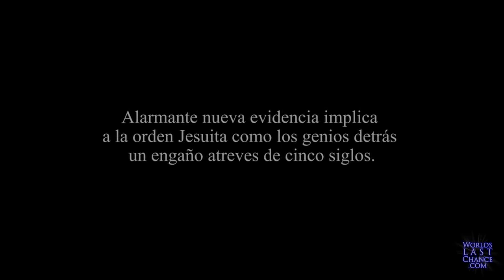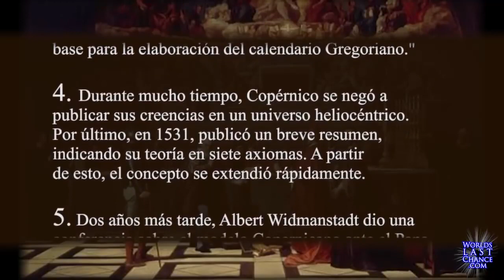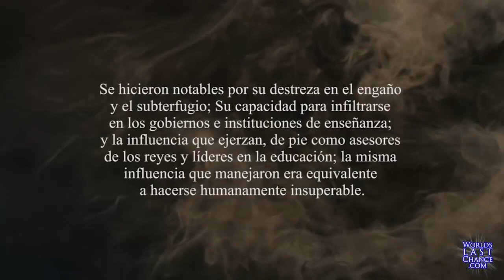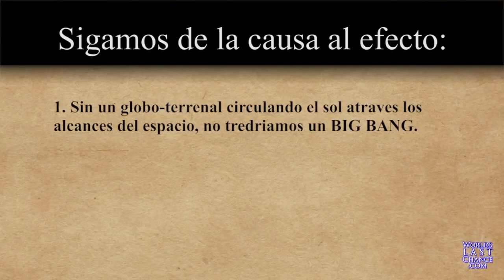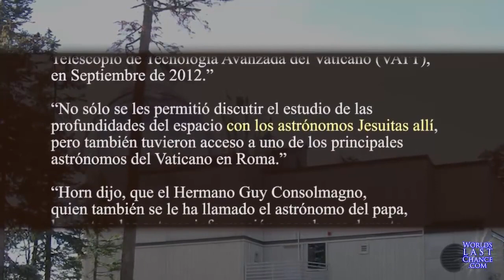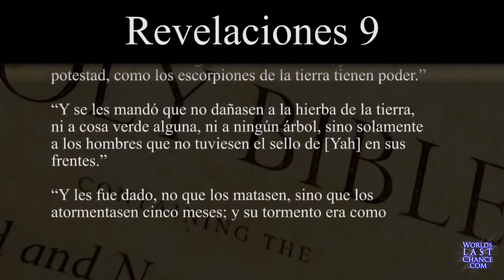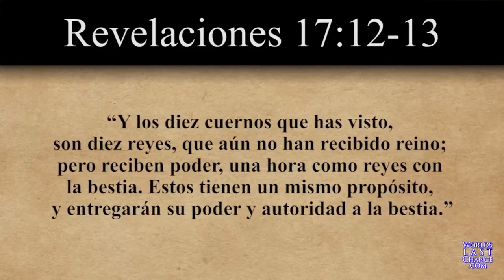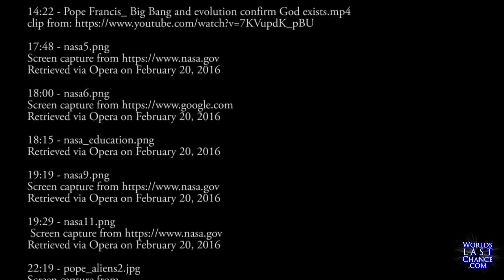Tierra Plana//Los Jesuitas & la Conspiración GloBaal//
Exponiendo la Gran Decepción de los Siglos!